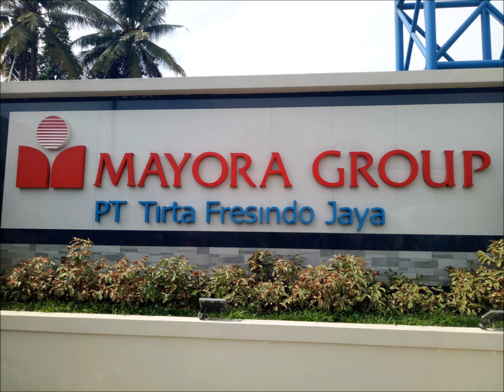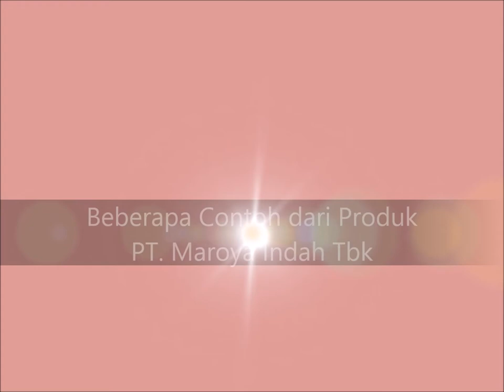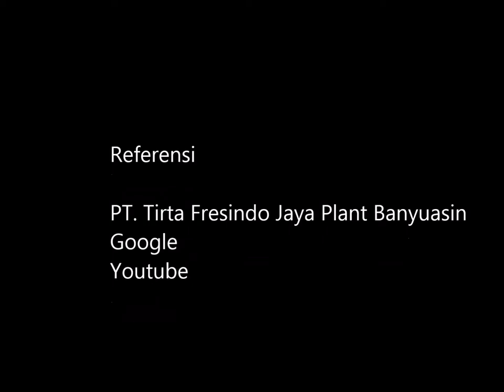Kunjungan Industri Pt. Mayora Akuntansi MDP - Vlog Debby Marsella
Kunjungan Pt mayora